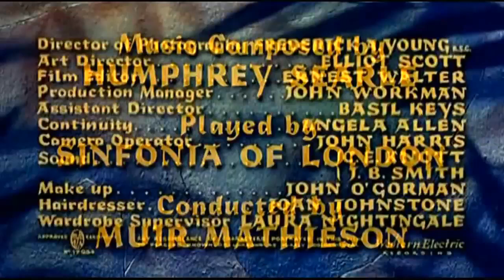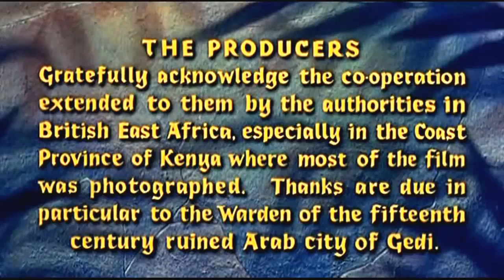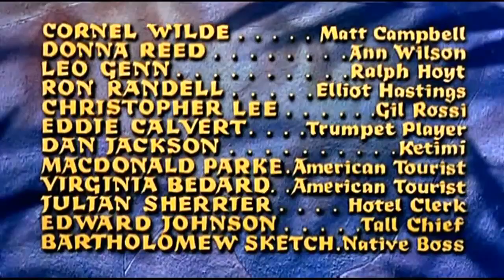Beyond Mombasa | Cornel Wilde, Donna Reed | 1956 Adventure Technicolor Film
Beyond Mombasa is a 1956 British/American Technicolor adventure film directed by George Marshall filmed and set in Kenya. It stars Cornel Wilde and Donna Reed.